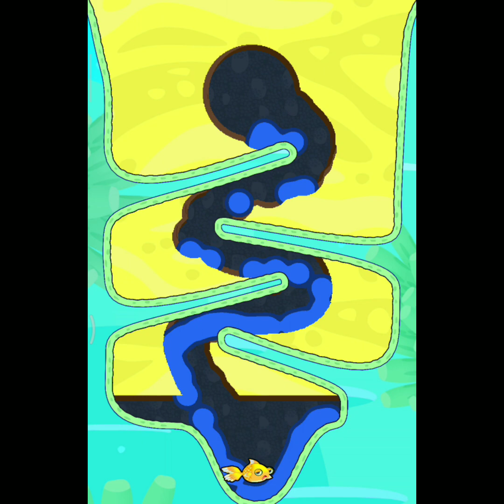Save the fish game / pull the pin game play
Save The Fish / Pull The Pin Updated Level save fish game Pull The Pin Android Game / Mobile Game

1. Save The Fish Short
2. Save The Fish
3. Save The Fish Game
4. Save The Fish Level 70
5. Save The Fish 40
6. Save The Fish 26
7. Save The Fish GameplaySa Level 362
8. Save The Fish 27
9. Save The Fish Level 380
10. Save The Fish Level 350
11. Save The Fish Level 146
12. How to play Puzzle game